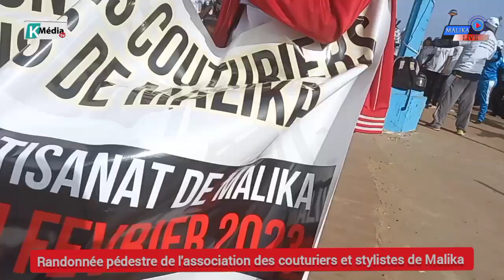Randonnée pédestre organisée par l'association des couturiers et stylistes de Malika